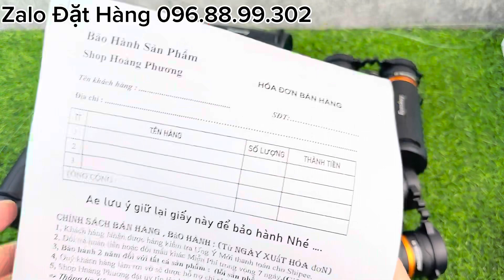Hót Ống Nhòm Eyeskey 10x42Ed 340Ft 2 Vạch Cam Siêu Nét Giá Sốc 0968899302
Giao Lưu -  Mua Bán Trao Đổi Ống Nhòm Chính Hãng
Zalo Sđt Tư Vấn  Đặt Hàng : 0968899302
Ae mua hàng phát hiện hàng Nhái Fake Em Phương Đền X10 Giá Trị Sản Phẩm
Sale  Ống Nhòm Săn Ong 10x42HD Ed Eyeskey , Nikon Bao ship Bh 2 năm 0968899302
Còn sản phẩm ống nhòm Zeiss bảo hành 5 năm
Sản Phẩm sẽ bảo hành 2 năm
Bao Ship - Nhận hàng kiểm tra Nét rồi mới Thanh Toán